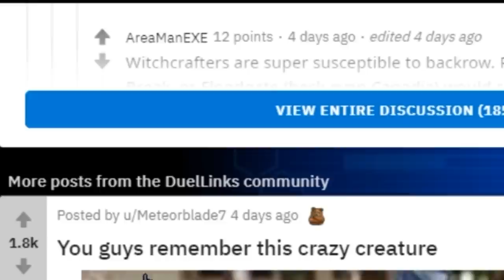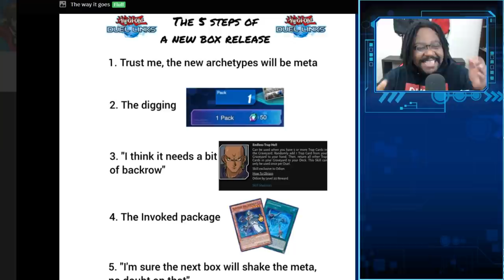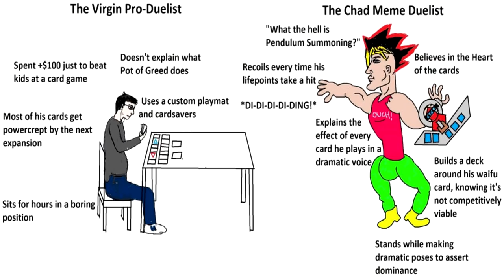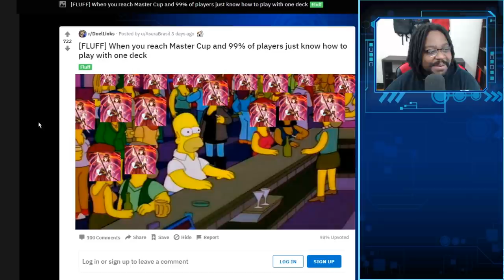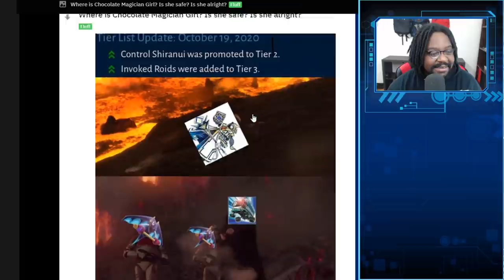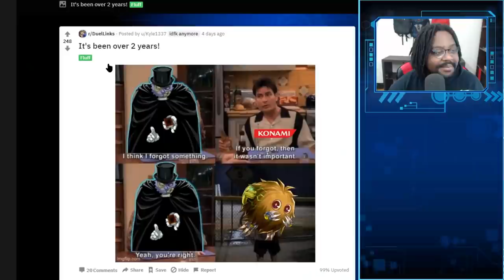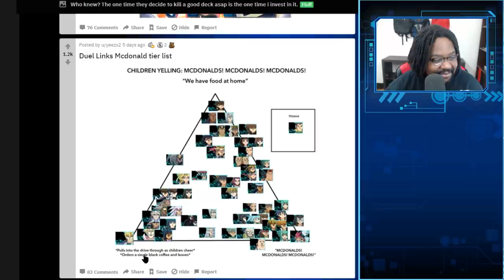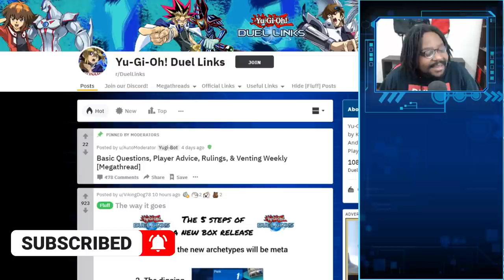Memes to Wind-Up the Duel Links Meta! | r/Duel Links w/YTDan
Pre-order a signed copy for yourself or a friend Shark, infinity, Wind-Up all the Best Decks have all fallen prey to the invoker and his ravi... Oh sorry enjoy the Duel Links memes

0:00 Video Start
0:05 Intro
1:34 Memes (SUBSCRIBE)
10:40 Like & Subscribe